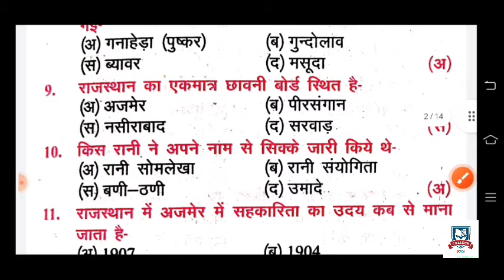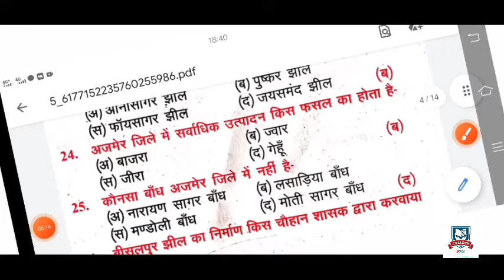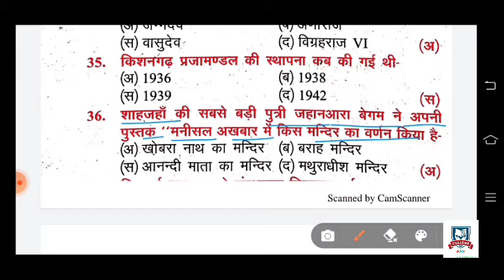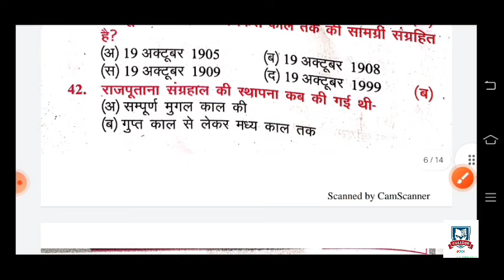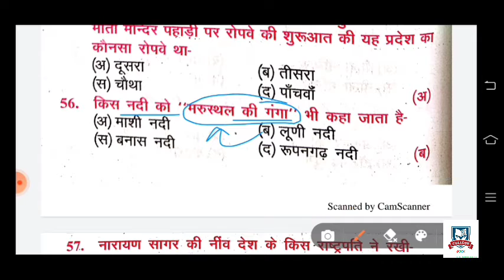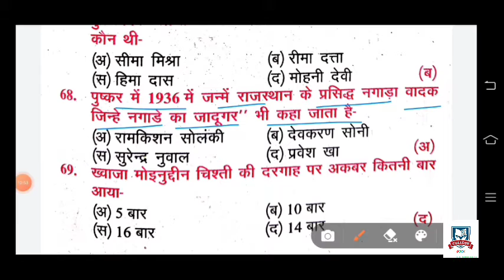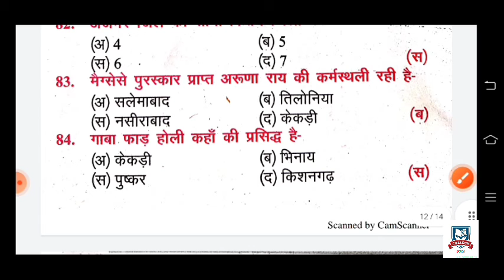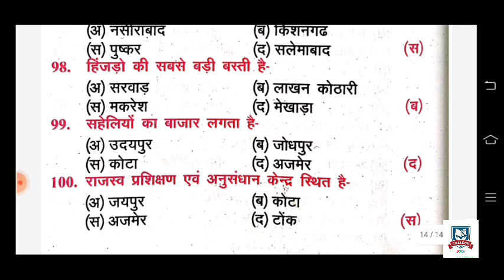ptet & bstc exam 2022 rajasthan gk most important questions, pre. bed , प्रवेश पूर्व परीक्षा 2022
PTET & BSTC Exam 2022 Rajasthan GK Most Important Questions,
pre. BEd , प्रवेश पूर्व परीक्षा 2022

राजस्थान सामन्य ज्ञान
मानसिक योग्यता परीक्षण
हिंदी
शिक्षण ज्ञान
सामान्य ज्ञान एवम् सामान्य विज्ञान

ptet ke liye kitna padna chahiye kon kon se subjects pdne chahiye cutt off kitni jati hai , paper pattern kya rhta hai,exam ki tyari kaise kre ,kitna ghunte pdne se paper clear ho jayega exam ka leval kitna rhta hai,2021 ki cutt off kya rahi thi,kon kon se subjects ate hai ,